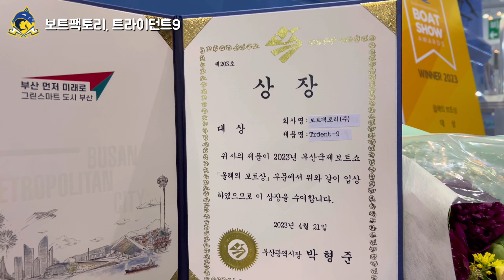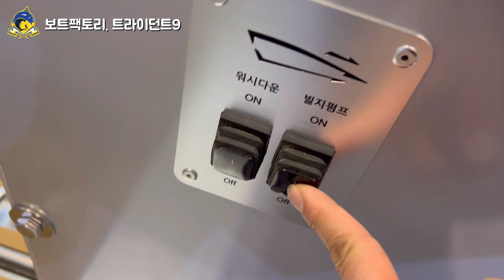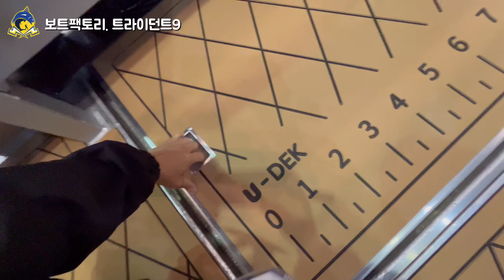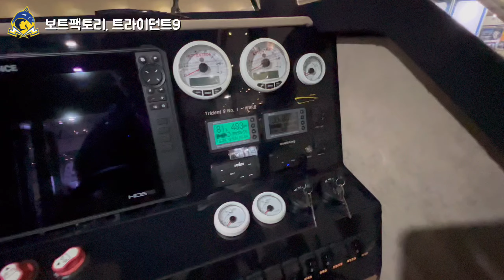최강 알루미늄 보트, 레저 캠핑부터 파도 깨는 낚시까지 가능한 9미터 항공모함급 보트!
부산국제보트쇼를 다녀왔습니다! 국내 보트업체들의 약진을 기대합니다! ^^

차보이 채널에 가입하여 혜택을 누려보세요.

중고보트나라 - 아직도 보트사면서 호갱짓해요? 보트중고가/피해사례/스펙정도 확인하고 사자
레어피싱 - 카즈미 크라켄문어대 외 낚시용품 판매
ROD & REEL
- REEL : SHIMANO 15 OCEA CONQUEST 200HG RIGHT